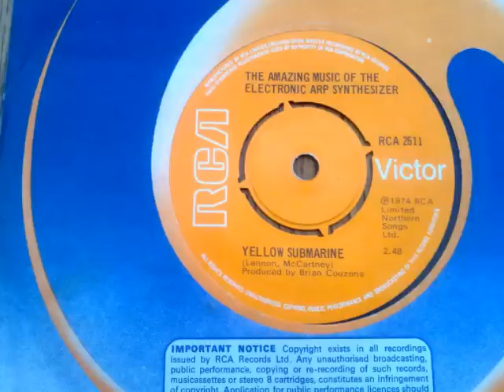The Amazing Music Of The Electronic Arp Synthesizer - Yellow Submarine (1974)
Hmm. I did buy some strange music when I was a young lad. hahaha.